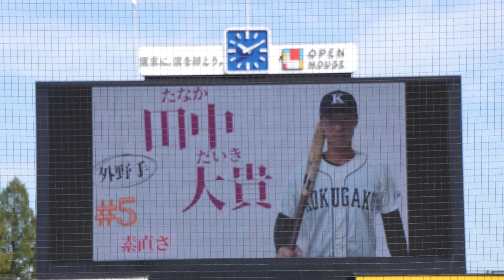2023/10/11(水) 細野晴希(東洋大学) vs 田中大貴(國學院大学) ピッチャー犠牲バント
東都大学野球 2023秋季リーグ戦(1部) 2023/10/11(水) 明治神宮野球場 國學院大学 vs 東洋大学 1回戦

6回表（國學院大学の攻撃）
（先発投手）細野
0アウト 1塁 田中 ピッチャー犠牲バント

【勝投手】武内
【敗投手】細野

▷再生リスト
東都大学野球 2023秋季リーグ戦(1部) 2023/10/11(水) 明治神宮野球場 國學院大学 vs 東洋大学 1回